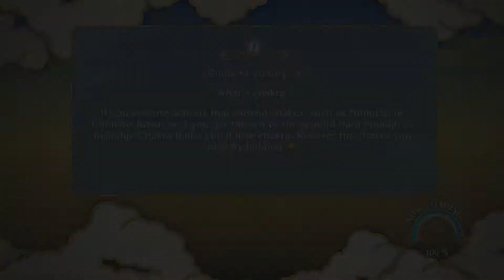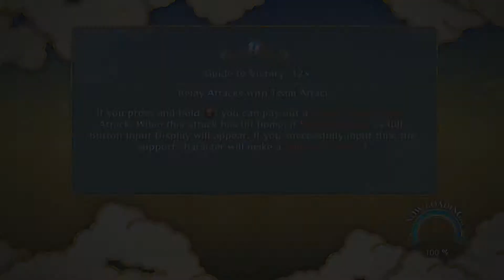[HD]Let's Play Naruto Ultimate Ninja Storm 3 Full Burst Part 5[Sakura's Confession! Bee Vs. Kisame!]